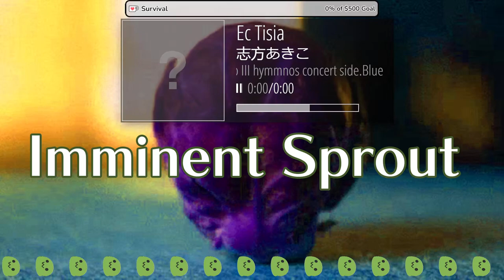[Sprout Small] Pups and Purrs Pet Shop - 01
Another in the Akogare Girl's Collection - Wan Nyan series. This time it's the pet shop.